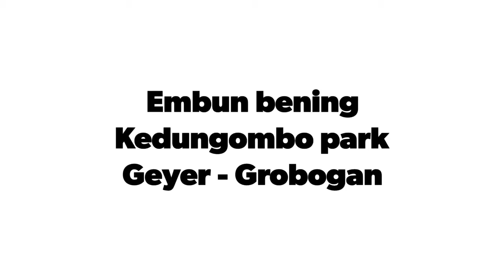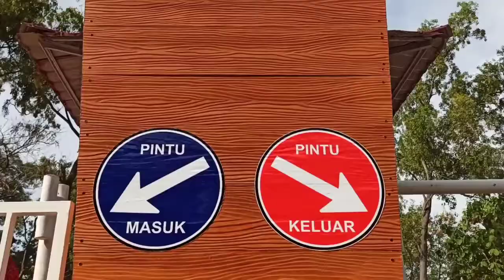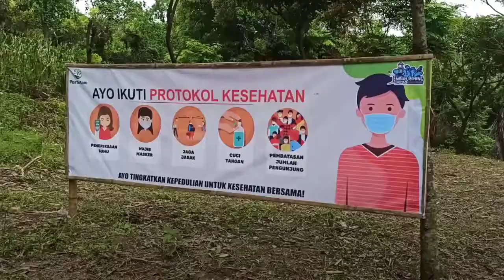viral!! wisata baru di kedungombo park " embun bening '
wisata baru di kawasan waduk kedungombo di wilayah desa rambat kec geyer kab grobogan
wisata dengan area camping ground
wisata kuliner ikan bakar
wisata edukasi
wisata agro petik buah
playground dan outbound
wisata offroad jeep dan atv
akan di kembangkan juga wisata penangkaran rusa dll